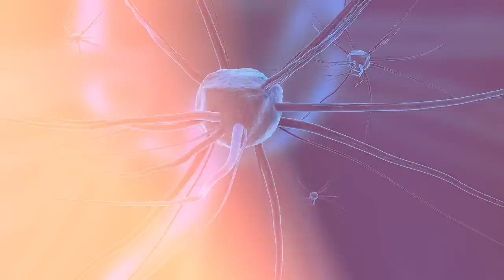Avi Loeb: "We could find skeletons on Mars" CLIP